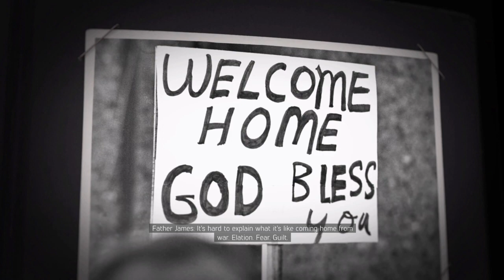Mafia III: Definitive Edition i am badass